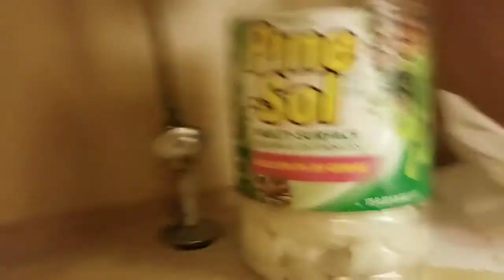싱크대 고치는데 시간이 너무 걸렸네요~ㅠㅠ 물 새는 싱크대 고치는 방법입니다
전에 살던 집에가서 싱크대를 고쳤습니다. 원래는 30분정도 예상했었는데 두시간이나 걸렸네요~ 그래도 고쳐서 다행입니다~!